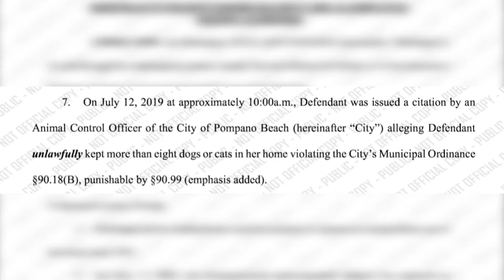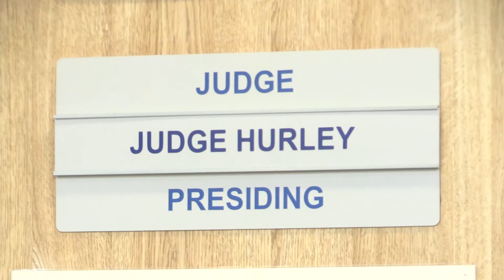For the Love of Cats!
News Package for FSPA Spring Uploads